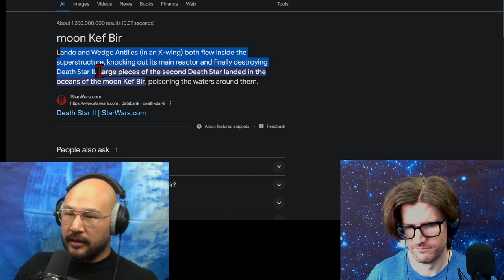Star Wars: The Rise of Skywalker | Where are the Skeletons?